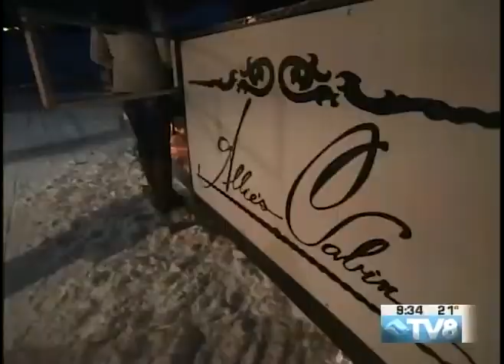Allie's Cabin Robert Battle 01.09.16